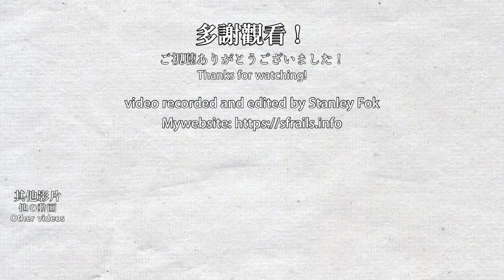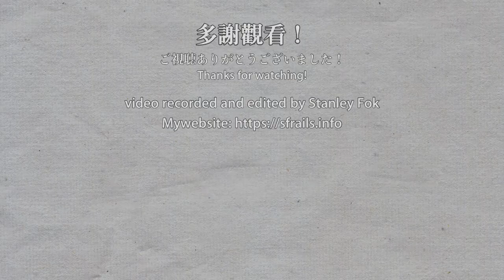🚈 🇭🇰 MTR Light Rail CRRC phase 5 vehicles on route 705 輕鐵705綫五期列車 (before service reduction)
Phase 5 LRVs now regularly operate on route 705 (before service reduction since March), although these trains have run on route 705 in 2020 a few times. Last year, phase 5 LRVs started regularly operating on route 706, which runs in the opposite direction of route 705.

輕鐵第五期列車現在常規性地在705綫行駛（3月疫情減班前），不過五期列車其實曾在2020年在705綫行駛數次。在2021年，第五期列車常規性地在相反方向的706綫上行駛，現在就到705綫。